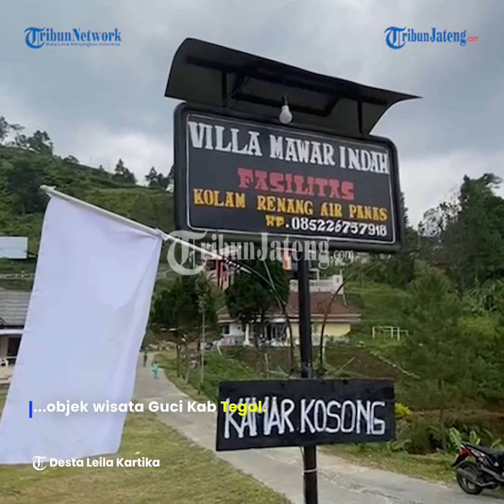Viral Kawasan Wisata Guci Tegal Penuh Bendera Putih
Berlanjutnya kebijakan PPKM sangat berdampak dengan perekonomian
masyarakat, satu di antaranya bagi pelaku usaha di area objek wisata
Guci Kab Tegal. Wujud dari rasa kebingungan dan putus asa karena beberapa bulan terakhir sektor wisata ditutup sehingga tidak ada
pemasukan, akhirnya pelaku usaha berinisiatif memasang atau mengibarkan
bendera putih di depan penginapan atau pun ruko masing-masing.